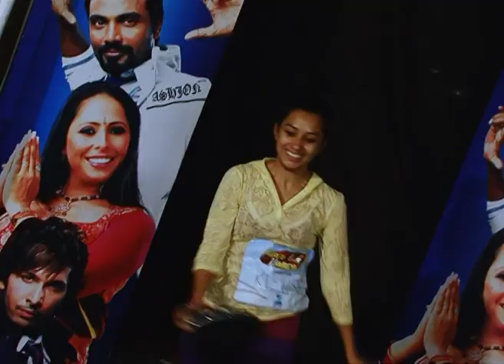Excellent Performance - Dance India Dance - Season 03 - Episode 02 - Zee TV Serial